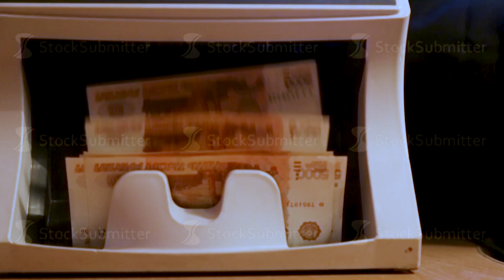Electronic currency counter. Device for counting money. Machine for counting money